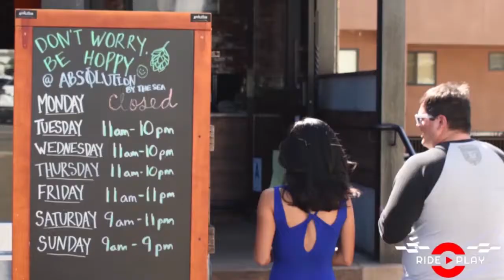SanDelicious San Diego's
Explore the food, vibrant people & culture that can only be found in San Diego.

Each show will be aired in 100 ride share cars in San Diego equaling to 84,000 people & over 800,000 captive impressions every 30 days.